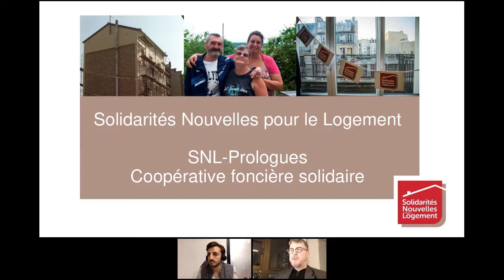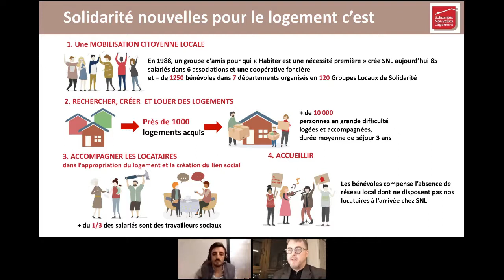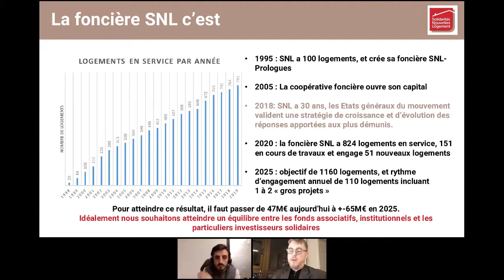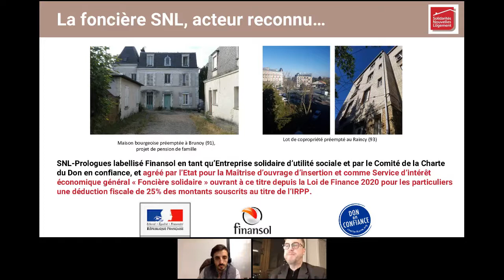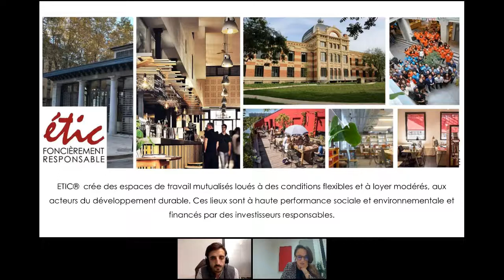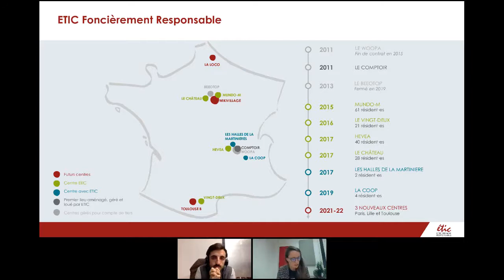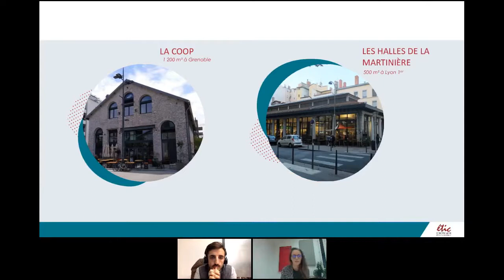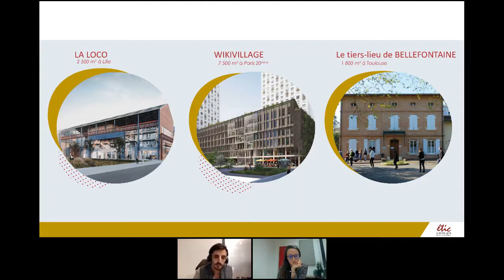CANAP'ITCH #7 : Pierre éco-solidaire (PitchForImpact)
CANAP'ITCH #7 Pierre éco-solidaire : comment créer des villes inclusives et écologiques ?

PitchForImpact passe en mode confinement avec un nouveau format 100% digital : CANAPITCH !

Nos entrepreneurs engagés se prêteront chaque semaine à l'exercice du pitch depuis leur canap pour le nouveau rendez-vous 100% en ligne de l’investissement à impact positif. Tous les jeudis, découvrez comment votre épargne et vos investissements peuvent façonner un monde plus juste, plus solidaire et plus durable.

Vous avez toujours rêvé de vous mettre à la place d’un Business Angel ? Avec la CANAP’ITCH, écoutez le pitch de nos entrepreneur.e.s engagé.e.s et évaluez sans engagement l’investissement que vous seriez prêt.e à mettre dans leur entreprise !

Au programme :

⏰ 1h30

🌈 1 thématique

🌟 2 invités

🎤 2 pitcheur.e.s engagé.e.s